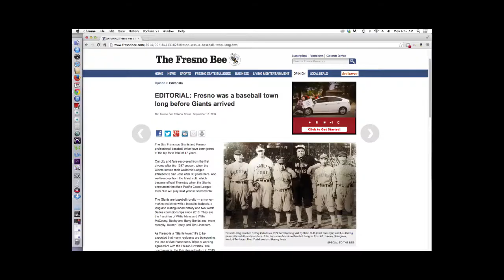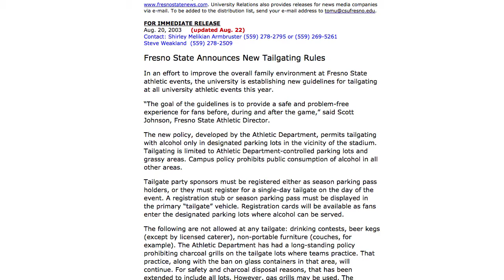play ball Fresno